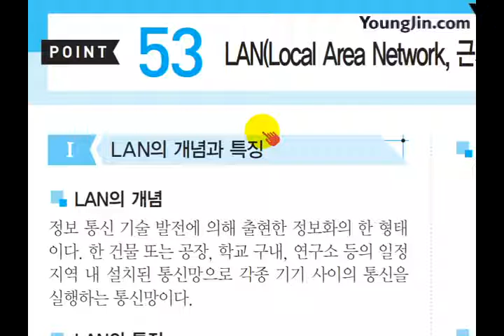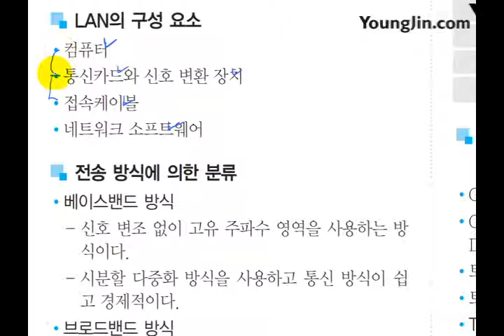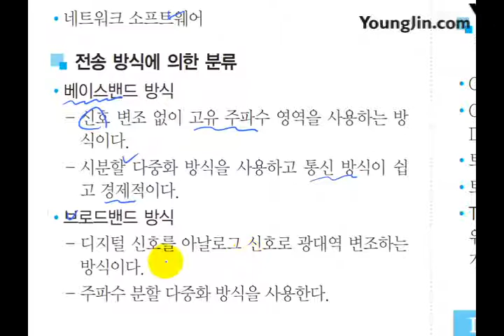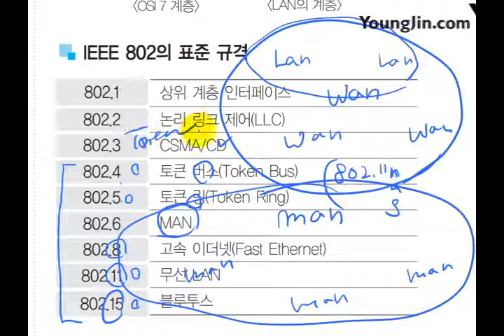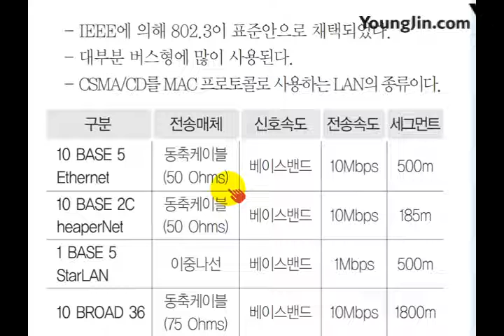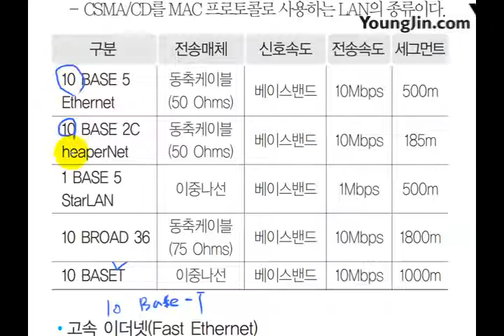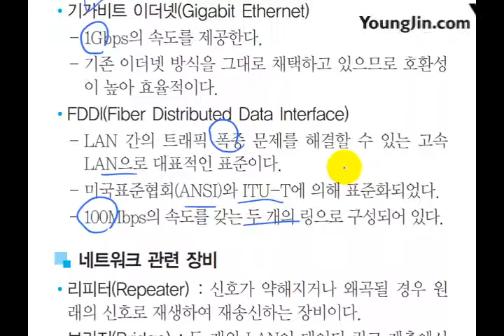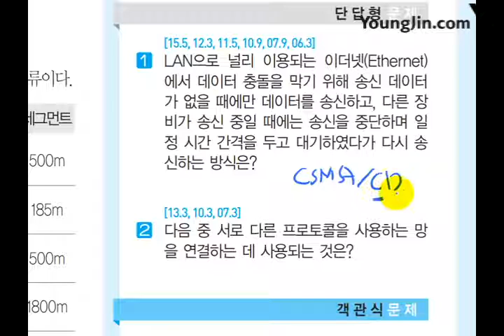(2017) 사무 미니족보 POINT 053